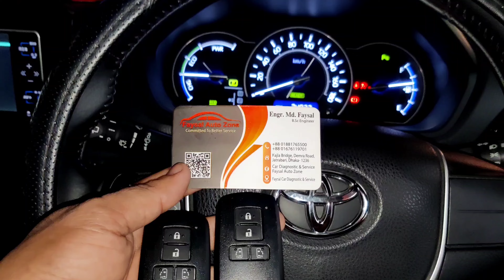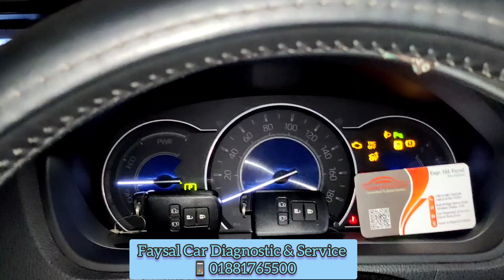Noah Esquire Hybrid 2019 Key Problem Solve || Noah Hybrid Key Program Done|| FAZ 2022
Noah Esquire Hybrid 2019 Key Problem done.
Noah hybrid key issue done.
Faysal auto zone.
car Diagnostic & Service
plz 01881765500